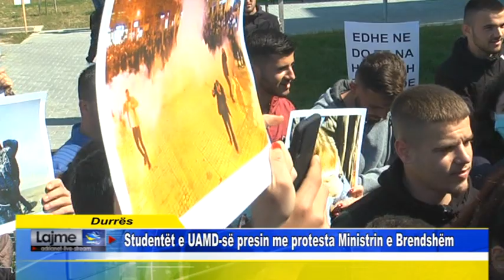Durrës Studentët e UAMD së presin me protesta Ministrin e Brendshëm